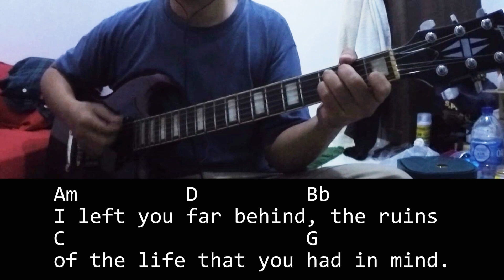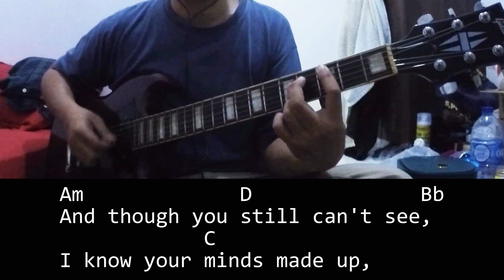Think For Yourself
Think For Yourself chords
The Beatles *

Am         D          Bb        C                    G
I've got a word or two  to say about the things that you do
Am           D             Bb
Your telling all those lies
About the good things we can have if we close our eyes

C7
Do what you want to do
    G
And go where your going to
Eb                        D                     G
Think for yourself 'cause I won't be there with you

I left you far behind, the ruins of the life that you had in mind.
Am             D              Bb
And though you still can't see,
I know your minds made up, you're gonna cause more misery.

  Am          D           Bb
Although your minds opaque,
             C                G
Try thinking more if just for your own sake.
Am         D                Bb
The future still looks good,
And you've got time to rectify all the things that you should.

 / thebeatles